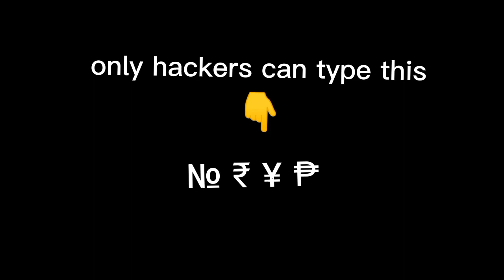who's a haker